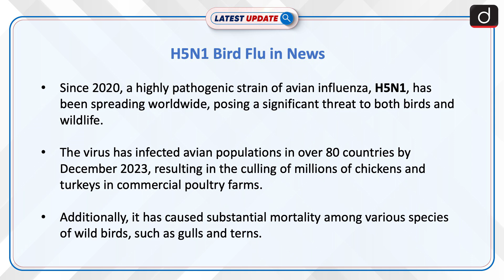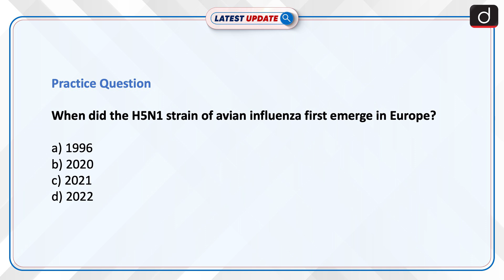H5N1 Bird Flu in News | Latest update | Drishti IAS English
Avian influenza strain H5N1, originating from China in 1996, has evolved into a highly pathogenic virus, spreading globally and causing mass mortality among birds and mammals, attributed partly to climate change.